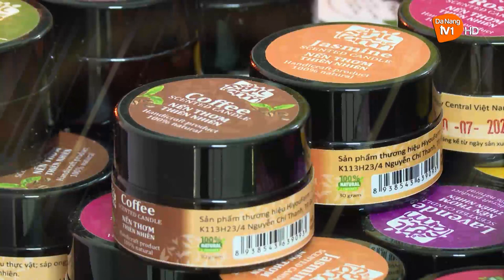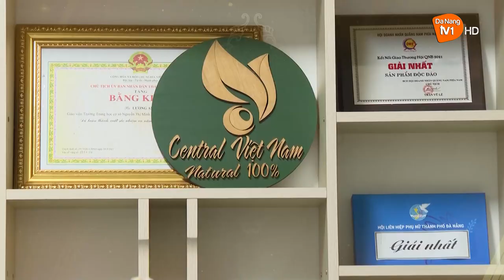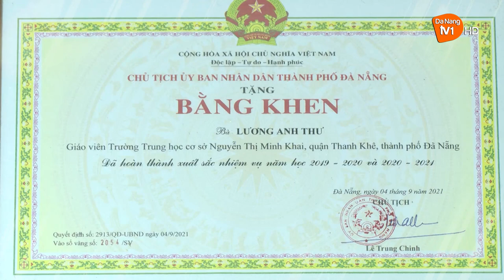Hiyou farm - Trao đi giá trị tuyệt vời